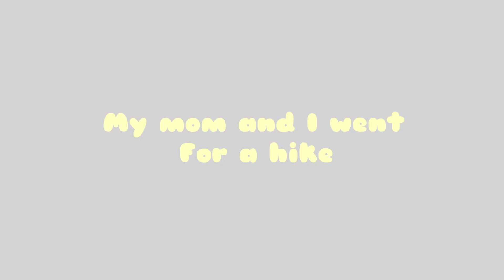adventures with my best friend pt.1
thank you guys for watching!!!  I hope everyone enjoyed this video even though it was short. My editing will be different in the next video and so on.

social:
snap: itsnae8